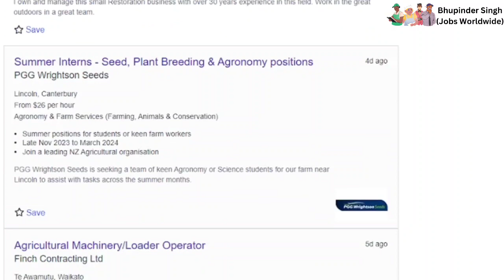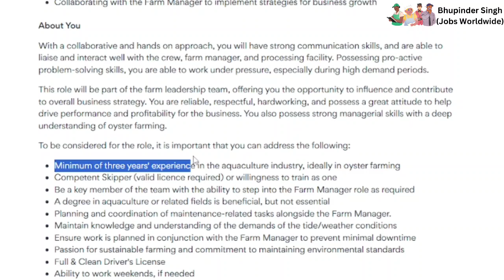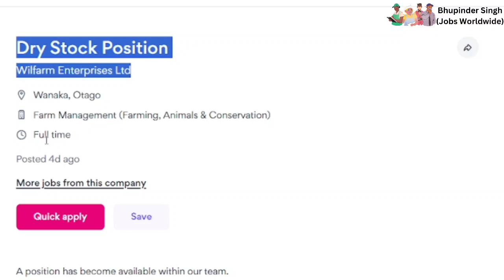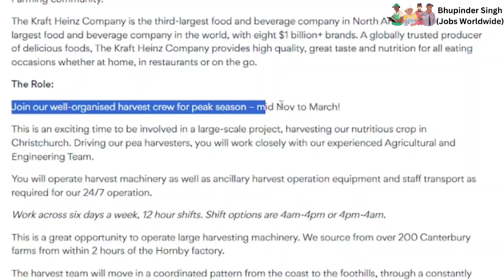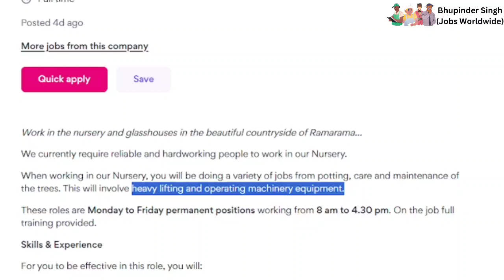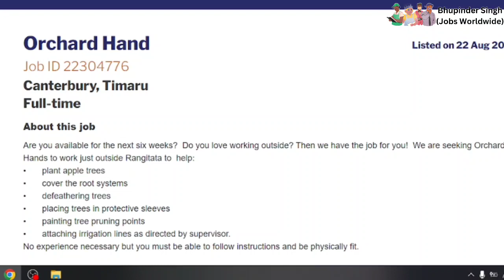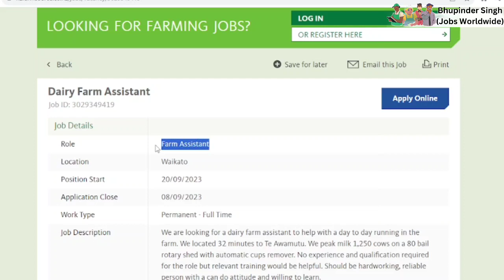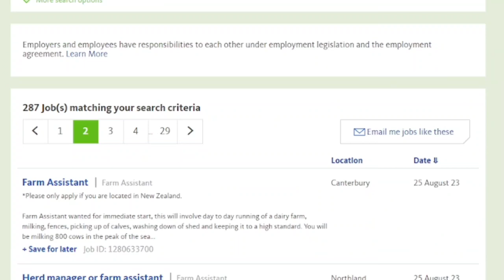Jobs in Newzealand | Farm Assistant | Dairy Assistant | hundreds Lastest jobs for upcoming season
Hundreds of Jobs shown in the video, Many other useful job sites. Types of vacancies available for upcoming season in Sept-Nov.
Free Accommodation, Transportation available.
Salary 60,000 $ / year.
Can extend your Seasonal Visa

To make Professional Resume & CL & Apply JOBS in Australia/NZ, Whtasapp 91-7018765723